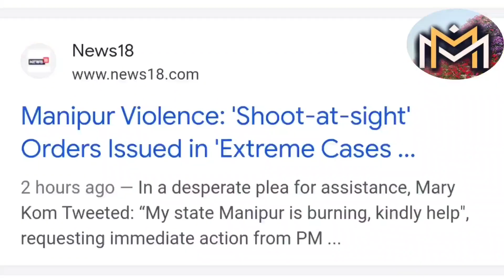Manipur is burning!! Reason manipur is burning@mamamoktan9243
The reason why manipur is burning
Manipur is burning
Meitei people vs Kuki tribes in Manipur